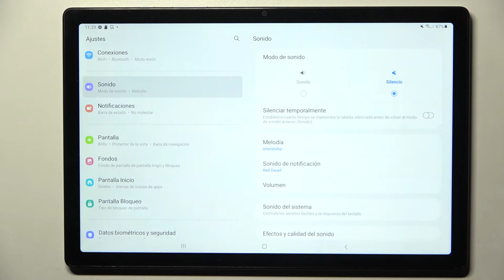Cómo cambiar los sonidos en SAMSUNG GALAXY TAB A8 2021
Hoy vas a aprender a cambiar los sonidos en tu Samsung Galaxy Tab A8 2021. Queremos mostrarte cómo cambiar el tono de llamada en Samsung Galaxy Tab A8 2021. Viendo nuestro tutorial vas a cambiar el timbre en tu Samsung Galaxy Tab A8 2021 en un par de segundos.

¿Cómo cambiar el sonido en el Samsung Galaxy Tab A8 2021? ¿Cómo cambiar el tono de llamada en el Samsung Galaxy Tab A8 2021? ¿Cómo cambiar el timbre en el Samsung Galaxy Tab A8 2021? ¿Cómo cambiar el tono de notificaciones en el Samsung Galaxy Tab A8 2021? ¿Cómo personalizar los sonidos del Samsung Galaxy Tab A8 2021? ¿Cómo cambiar los ajustes del sonido en el Samsung Galaxy Tab A8 2021?